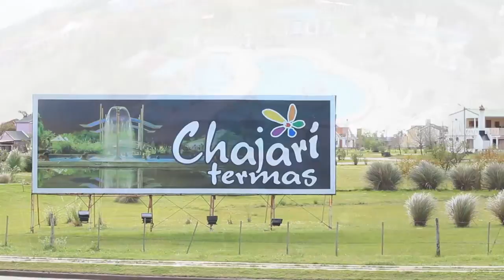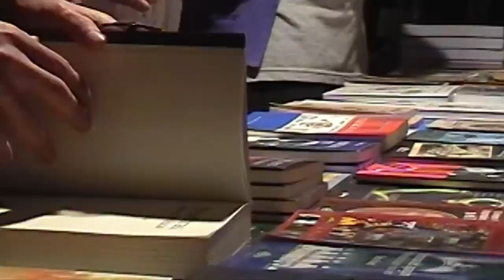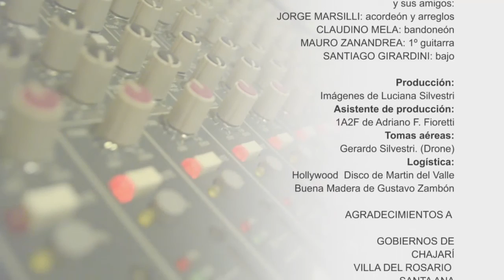MARTIN DEL VALLE y sus Amigos-Chamarrita Del Nordeste Entrerriano